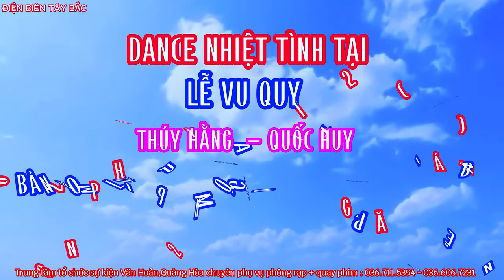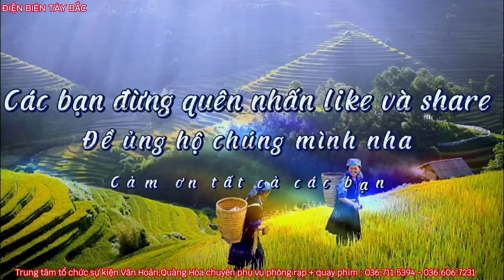NHẠC SÀN THÁI TÂY BẮC NHẢY LVQ THÚY HẰNG QUỐC HUY BẢN POM LOI PHƯỜNG NAM THANH TP.ĐIỆN BIÊN PHỦ